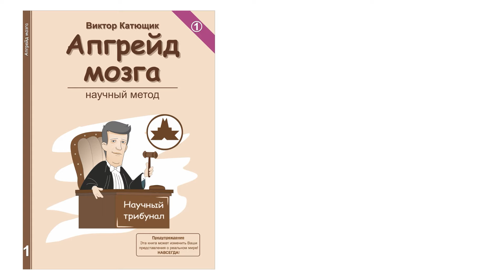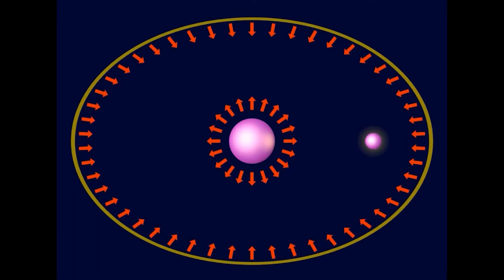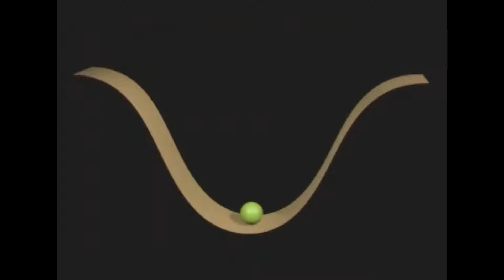💥Луна вращается вокруг солнца 🔴Изобретения российских физиков👍 наука✔"Катющик ТВ"